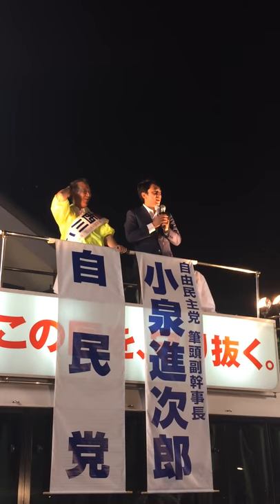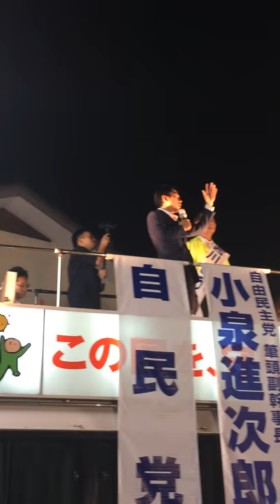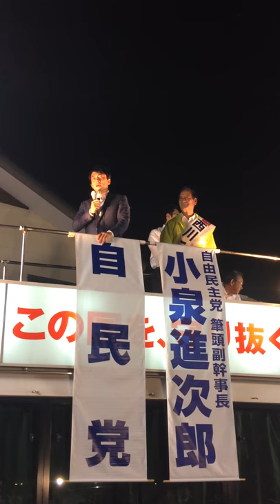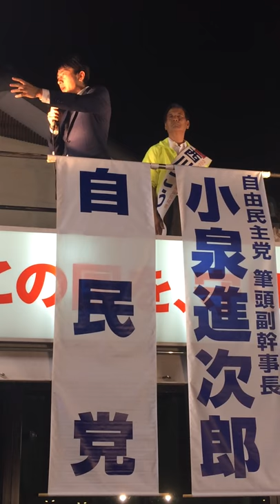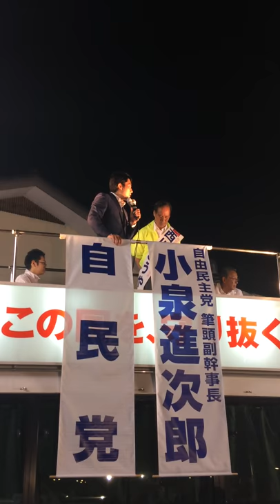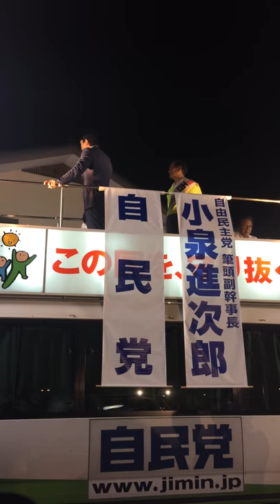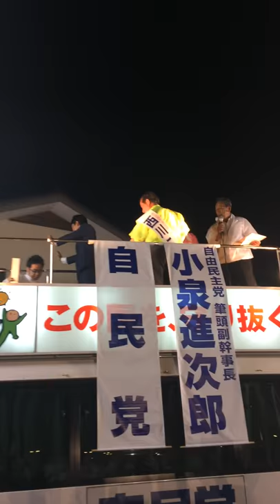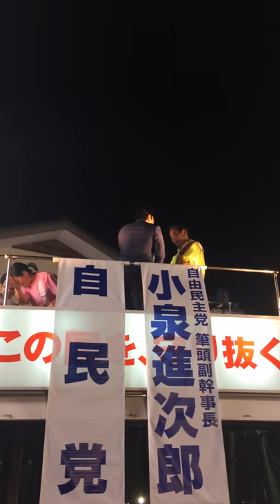小泉進次郎氏街頭演説「恩師」西川公也氏応援演説